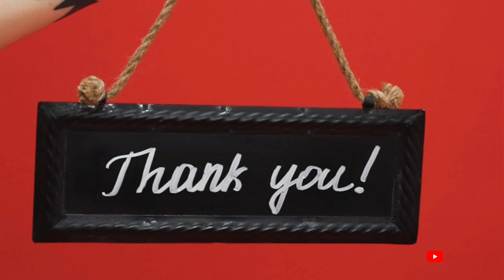House warming function vlog|family vlog|Sunday vlog|šhaworld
My videos
Here is the link for my videos